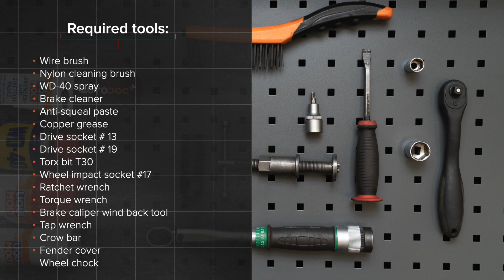Hvordan udskiftes bremseskiver foran til OPEL CORSA D [UNDERVISNINGSLEKTIONER AUTODOC]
Hvordan udskiftes bremseskiver foran til OPEL CORSA D 4 (L08, L68) 1.3 Hatchback 2006–2014 [UNDERVISNINGSLEKTIONER AUTODOC]

Bremseskiver på OPEL Adam (M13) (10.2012–...) / OPEL Corsa D Van (S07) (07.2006–08.2014) / OPEL Corsa E Hatchback (X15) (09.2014–...) / OPEL Corsa E Van (X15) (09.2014–...) / VAUXHALL Corsa Mk3 (D) Hatchback (S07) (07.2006–08.2014) biler bør udskiftes, som regel ifølge en og samme procedure. Imidlertid kan der være mindre forskelle iht.specifikke funktioner af køretøjets design.

Alle videoer og pdf undervisninger på OPEL CORSA D reservedels udskiftning: hent og se hos AUTODOC CLUB

0:00 — OPEL CORSA D – bremseskiver: trin-for-trin udskiftnings læring
0:58 — Løsen hjulboltene.
2:07 — Fjern bremsekaliberen.
2:37 — Fjern kaliberens beslag
3:28 — Installer bremseskiven.
5:39 — Installer bremseklodserne.
7:08 — Stram bremsevæske beholderens dæksel til.